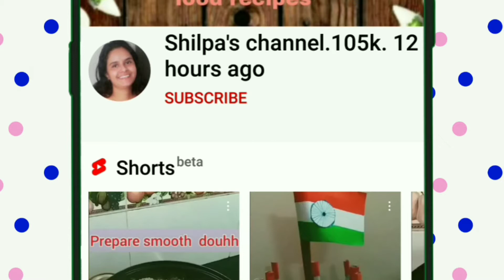Surti Rasiya Patra|Arbi ke Patte ke pakode |Patra recipe|ગુજરાતીફરસાણ રસિયા પાત્રા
Arabi ke patton se bade hi aasani se ghar  per hi Gujarati Namkeen banaen
Gale Mein kharish Nahin Hogi Agar Is Tarah Se banaenge Patra to tips ke sath
       Gujarat ke Surat ke famous Rasiya Patra ekadam soft, tasty aur healthy, steam recipe
            satam special recipe Chhath Ke Din banaen Aur shitala satam per khae